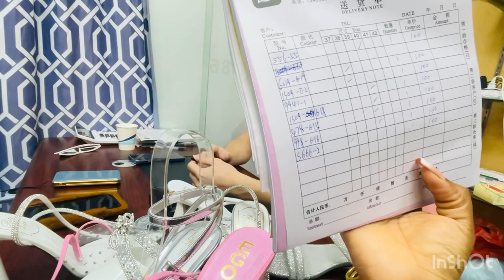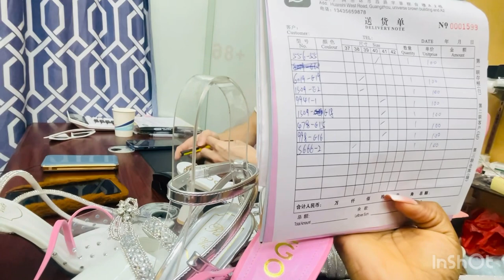BIGGEST SHOE FACTORY IN CHINA 🇨🇳factory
Hi Lovers of Mine… Thanks again for Sticking with me.
Today’s video is about Showing you’ll the Biggest shoe Factory here in China 🇨🇳…
Apparently they have market specifically for wholesale and Factory prices.. You can easily order any quantity of shoes or produce any shoes of your Choose..

Thanks
Instagram Handle ✨ iamlilynora
Facebook ✨. Lily Nora
TikTok handle ✨Lilynoraglamz